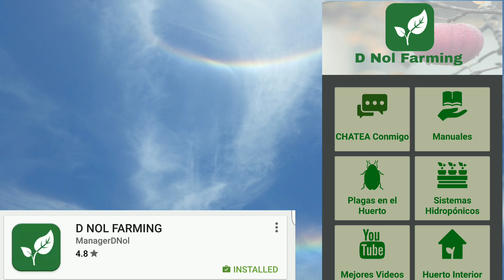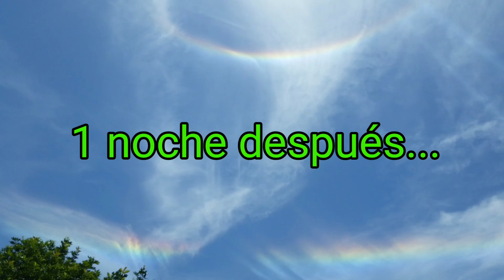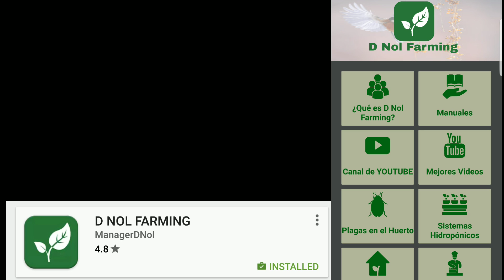Sandía: Siembra Crecimiento y Cuidado Parte 4 | COSECHANDO